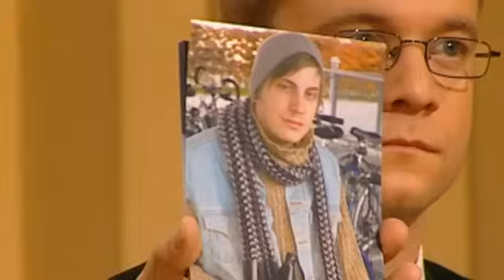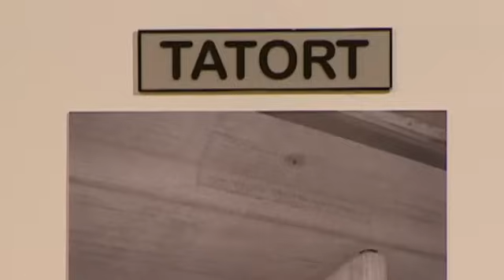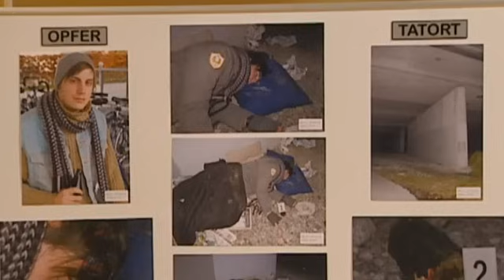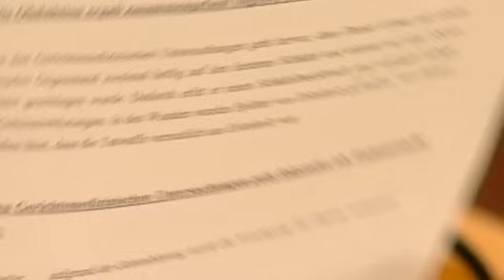Führte ER eine Affäre mit einem Obdachlosen?!😨🔥 |1/2| Richter Alexander Hold | Sat.1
Der junge Obdachlose Daniel Urban wurde hinterlistig im Schlaf erschlagen. Seine Freunde wollen wissen, wer dahinter steckt: Der gutbürgerliche Banker Joachim Pitzer soll den Obdachlosen regelmäßig für Sex bezahlt haben.